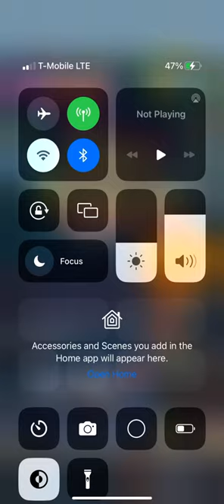Unlocking Song Yi in subway surfers Louyang